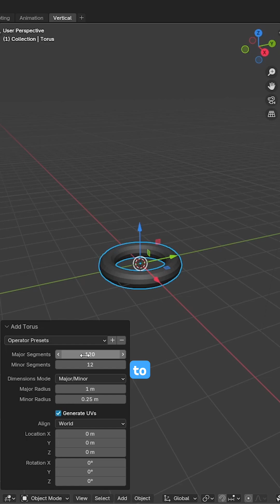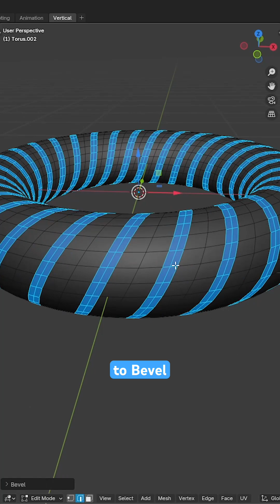Blender Modelling Tutorial | Spiral Torus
In this modelling tutorial, you'll learn how to model two types of spiral torus.

The modelling approach will be very straightforward. Using the poke faces operation and converting our tris to quads will give us the initial spiral/swirl/twisted torus topology we are after.

We will also utilise the screw modifier to give us some more flexibility over the topology and segments on our mesh. You can always change these values to have steeper or more relaxed curves flowing around your torus.

In the next Short, I’ll show you how to create that radial emission animation.